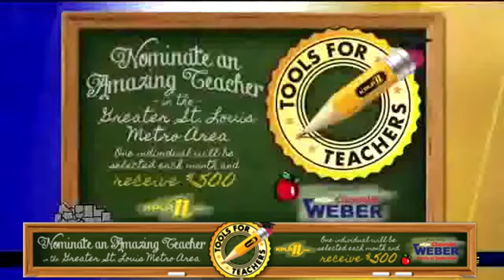Tools for Teachers Winner - Kari Kraichely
Congratulations to Kari Kraichely, our June Tools for Teachers award recipient. She is the teacher in charge of Special Services grades 5-6 at Kipp Inspire. Kari manages to be an advocate for the youth of the City of St. Louis, a beacon of hope for their parents, a leader , a mentor to her employees, a mother to her daughter and a truly wonderful human being. For more on our Tools for Teachers program go